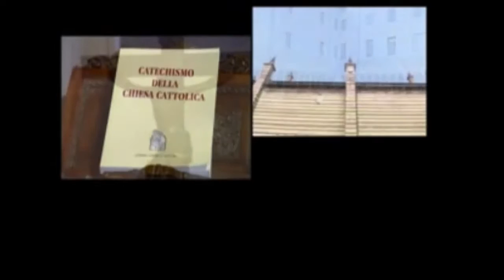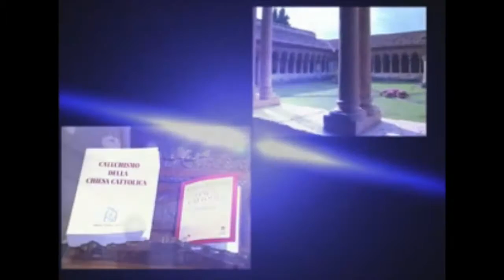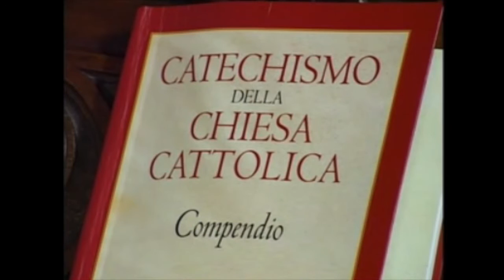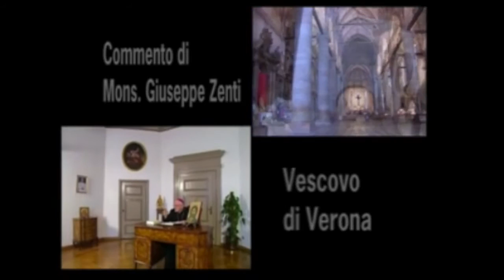TQ0017 OBLATE GIUDITTA 25 APRILE 2016 Telemater MP4